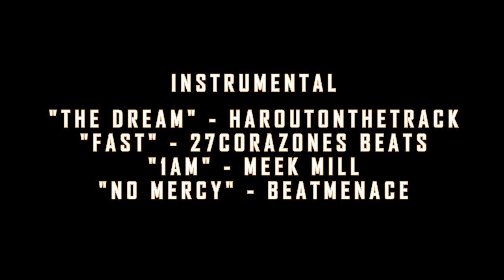Chauncey Gardner-Johnson AKA Ceedy Duce 2021-22 Highlights | "Energizer" ᵂᴰ⁴ᴸ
♫ INSTRUMENTAL:
♫ "THE DREAM" - HAROUTONTHETRACK